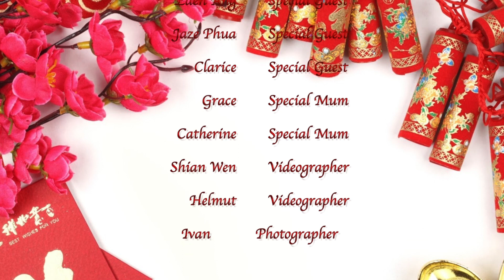Things That You See During Chinese New Year | By Pea Nut Butter Studios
What are the things that you encounter during Chinese New Year? Comment and share with us below!

SHARES, LIKES, and SUBSCRIBES will highly encourage us to do videos weekly!

We are on Instagram as well!

Produced, scripted, directed, edited n acted by:
James Fong

STARRING

SPECIAL GUESTS